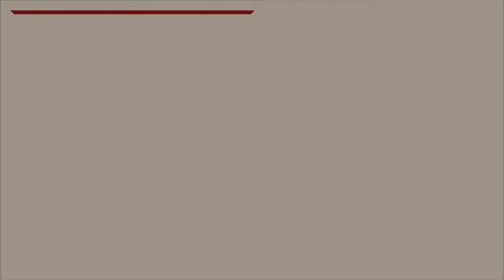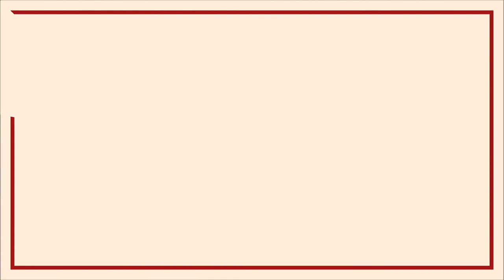ZOOM SUR... TARTUFFE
Muriel Mayette-Holtz et la troupe du TNN vous donnent rendez-vous trois fois par semaine pour un gros plan sur un grand personnage du répertoire.
Tartuffe est interprété par Frédéric de Goldfiem !

Le Tartuffe ou l'Imposteur - Molière